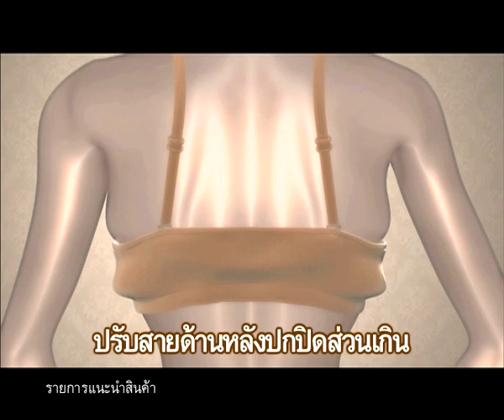TV Direct - Custom Genie Bra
บริษัท ทีวี ไดเร็ค จำกัด (มหาชน)
25 ถนนวัชรพล แขวงท่าแร้ง เขตบางเขน กรุงเทพมหานคร 10230